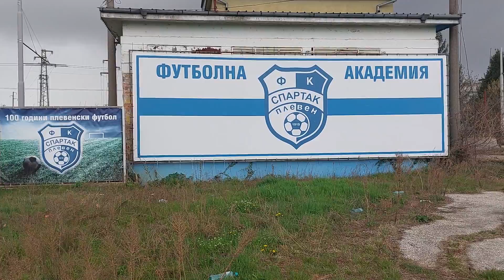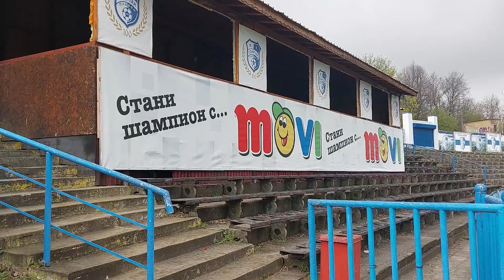ТЪЖНАТА ИСТОРИЯ на СТАДИОН "БЕЛИТЕ ОРЛИ" в ПЛЕВЕН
✍️Стадионът, който ще посетим днес, вече ви е известен. При посещението ми в Плевен заснех епизод за стадион Слави Алексиев, но също така и за втория по големина плевенски стадион – Белите орли.

⚽️Голям град като Плевен има два стадиона, но и двата са в окаяно състояние и външният им вид е способен да натъжи всички фенове на футбола. Ако един ден отидете в Плевен, ви съветвам да ги посетите. Всъщност и двата са на много близо разстояние един от друг. Това, което ги различава, е, че стадион Слави Алексиев има лекоатлетическа писта, докато днешният е изцяло футболен.

🔙Много трудно е да се каже точният капацитет на стадион Белите орли, тъй като сами виждате, че седалки няма, а трибуните се разпадат.

⚽️Напълно осъзнавам, че от това, което ще видите днес, едва ли ще получите ясна представа как е изглеждал стадионът в миналото. Затова и събрах някои снимки от интернет източници, за да видите това място как е изглеждало преди и днес.

👨‍👦‍👦Самата идея за построяването му  изглежда, че изпреварва значително времето си. Ще попитате защо? Защото тогава, а и допреди няколко години той бе може би единственият стадион в България, построен изцяло и само за футбол. Или както някои обичат да му казват – стадион в английски стил. Трибуните са максимално доближени до терена.

😢Сега от него не е останало почти нищо. Тук е имало и козирка, от която няма и спомен.

✍️В миналото тук е домакинствал тимът на Белите орли. В края на 80-те години на XX век на това място започва строежът на нов по-модерен стадион, който да е изцяло и само за футбол. Без лекоатлетическа писта и големи трибуни, традиционни за социализма. И като казахме социализма… Малко преди да бъде изцяло завършен, идва ноември 1989 година, с което Социализмът си отива, а строежът на стадиона замира.

👉АБОНИРАЙТЕ СЕ ЗА КАНАЛА в YouTube с КАМБАНКА!